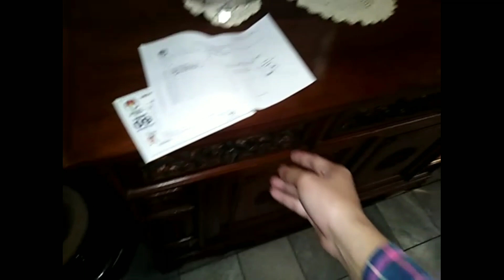Ruang Tamu minimalis DiRumah Mungil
Assalamualaikum sahabat semua video kali ini tidak ada maksud apapun selain berbagi dan mengajak kalian untuk selalu merapihkan tempat tinggal kita agar terasa nyaman setiap harinya, maaf bila masih banyak kekurangan pada video dari saya siga kalian diberi rezeki dan umur panjang aamiin